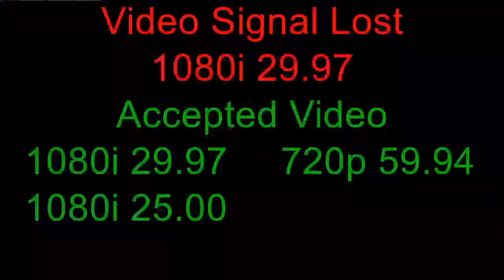Body of fallen Houston PD Officer William Jeffrey escorted to funeral home